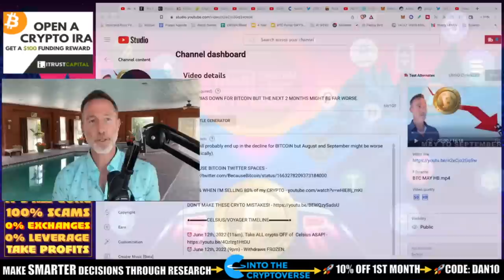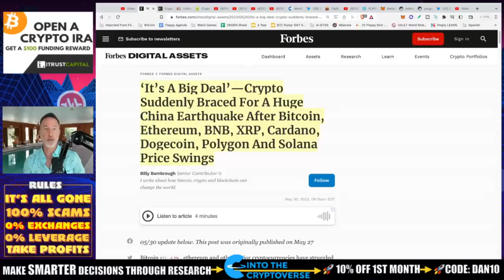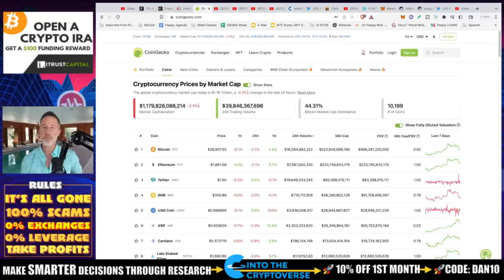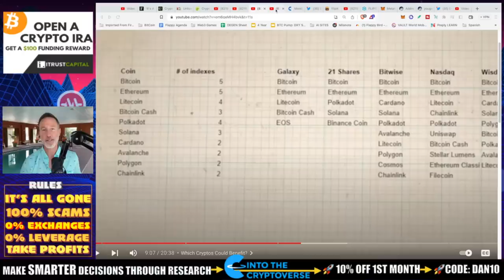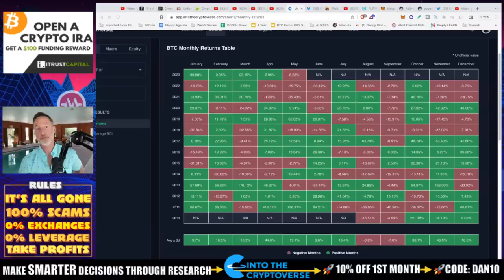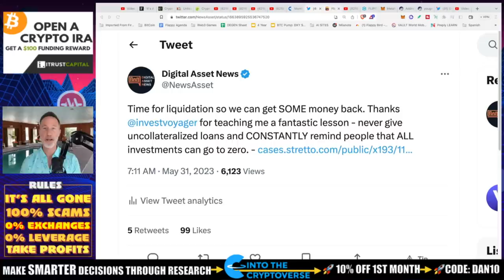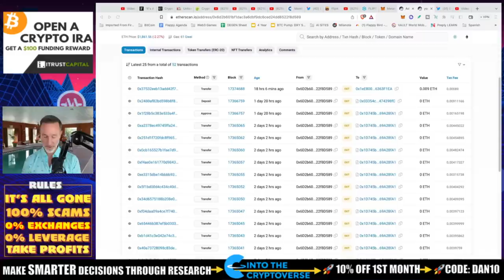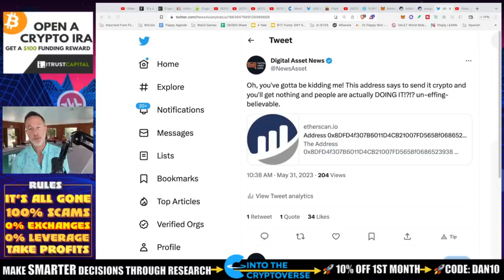CRYPTO MARKET PULLBACK TODAY. HERE’S SOME REASONS…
The crypto market including Bitcoin, just took a big pull back. Some might call is a dump, while others will just call this a healthy retracement. Whatever you want to call it, here's some potential reasons why...

●▬▬▬▬▬▬CELSIUS/VOYAGER TIMELINE▬▬▬▬▬▬▬●

0:00 - Market Recap | Topics Overview
2:04 -

●▬▬▬▬▬▬CRYPTO ESSENTIALS▬▬▬▬▬▬▬●

●▬▬▬▬▬▬▬▬FOLLOW D.A.N.▬▬▬▬▬▬▬▬▬▬●

●▬▬▬▬▬▬▬▬STRATEGIES▬▬▬▬▬▬▬▬▬●

●▬▬▬▬▬RECOMMENDATIONS▬▬▬▬▬●